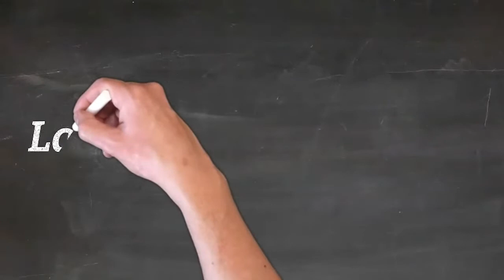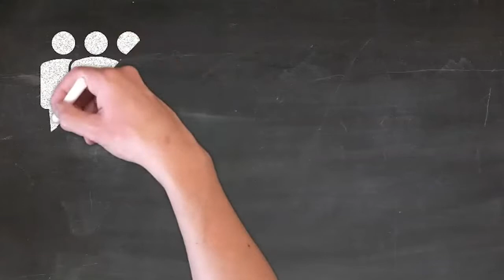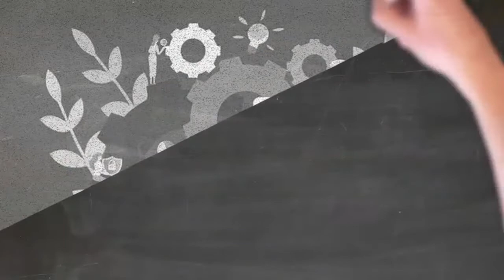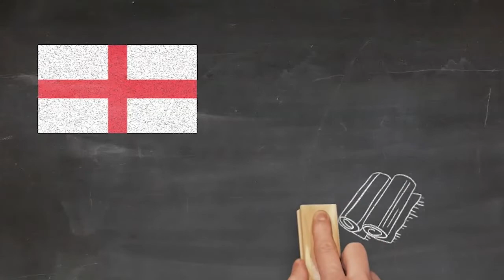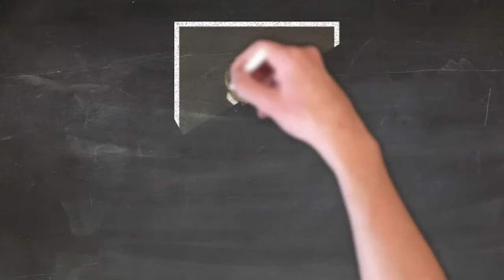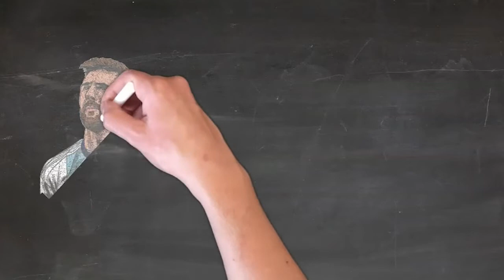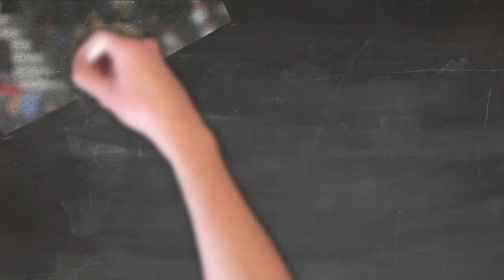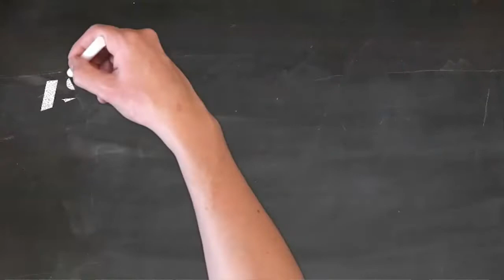LiberCátedra - La economía explicada a mis hijos - La cooperación social | Capítulo 4